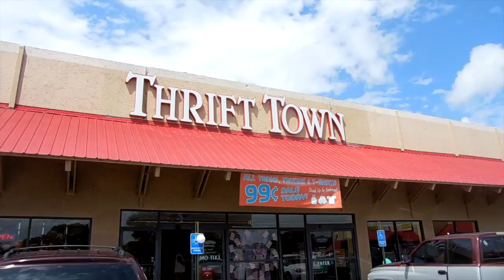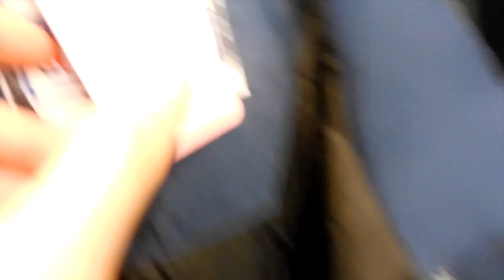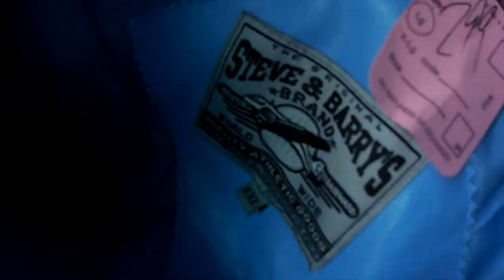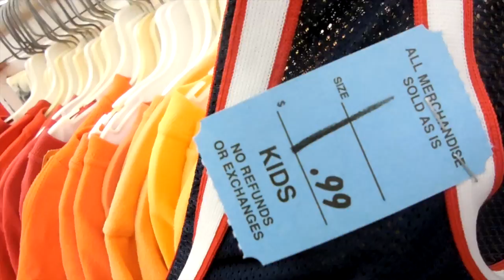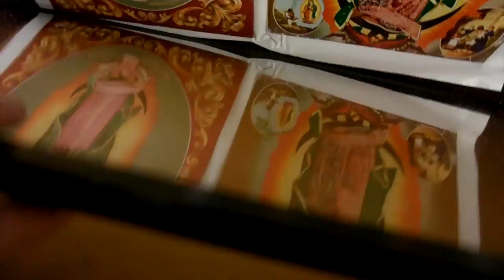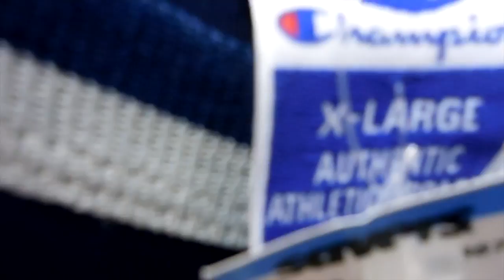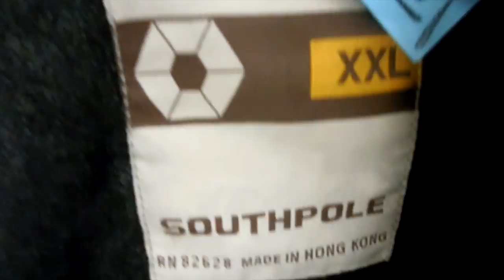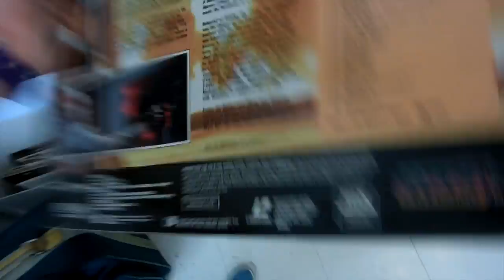Trip to the Thrift #41 Aquaberry Freshness!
Once again I am back in thrift mode looking for vintage snapbacks, jerseys, starter jackets, Jordans, and other dope gear!